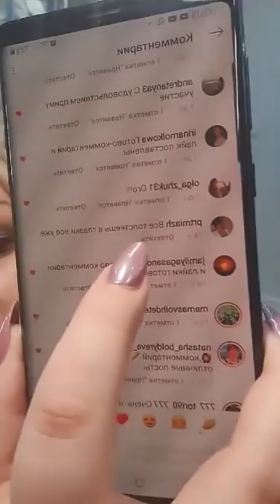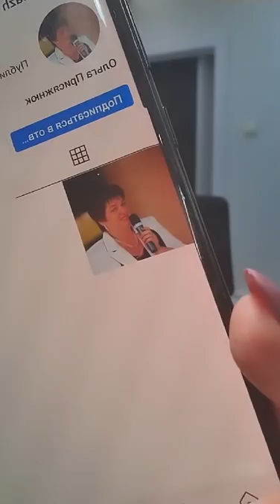Кто хейтеры? успех неизбежен, если их поймете и расправите крылья для взлета по карьерной лестнице!